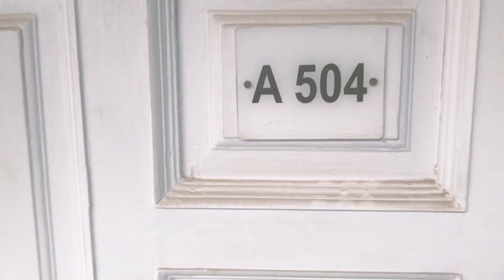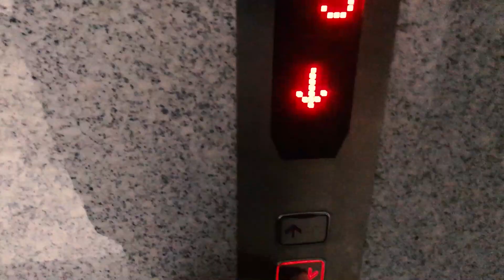48 hrs - NO SMOKING | Episode 2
It gets tougher with every passing second.
Quitting Smoking after 13 years.

IG & Twitter: @KahhSaab
SC: @hak89